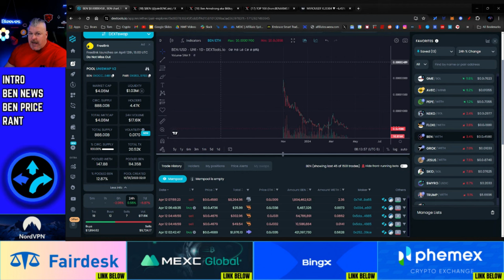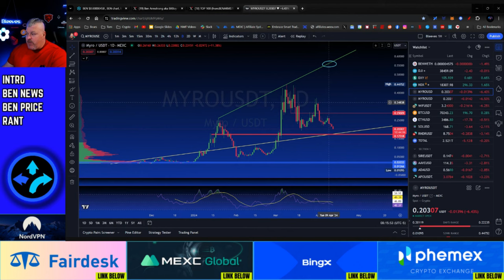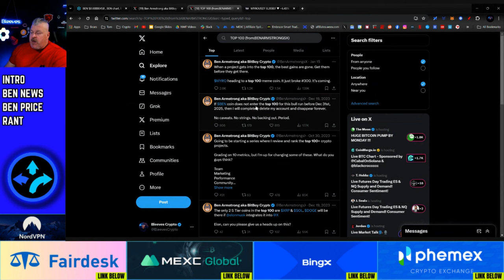BEN COIN UPDATE! BEN ARMSTRONG CONTINUES TO PICK WINNERS! HE ALSO SAYS BEN COIN WILL BE TOP 100!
CRYPTO WALLETS
🪙 ERC-20 Wallet: 0xD507c4eEf733dfC3AB7A145b0367a867a6C45e0C
🪙 BTC Wallet: bc1qsu5c76jkw08a0eqkfkzgcfya99vle3kxe93a3u
🪙 Solana Wallet: FKQssfYgC2qrENwG2cyJyqH7hEYxFWH149zFrGx5Tuj8
🪙 Terra Luna Wallet: terra1ecl4l7yp5cqzgl0hdrlxp8lwjrr6epdv43scsc